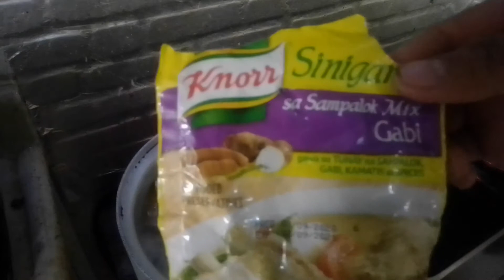paano mag luto Ng sinigang na bakuko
bilang ofw  gusto ko lng share Kung paano magluto ng sinigang isda  na bakoku